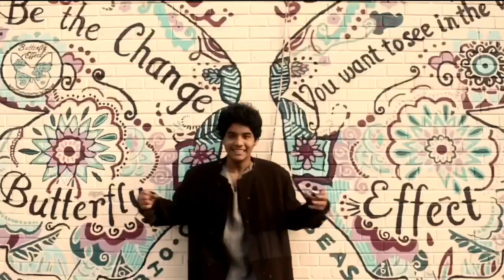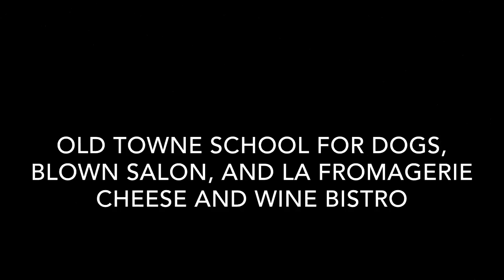Monty Python's Edukational Show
La Fromagerie Cheese and Wine Bistro, Old Towne School for Dogs,
and Blown Salon!

Shows:
February 6th and 7th at 7pm
February 8th at 2pm and 7pm

Tickets: westpotomactheatre.org or at the door starting one hour before the show.